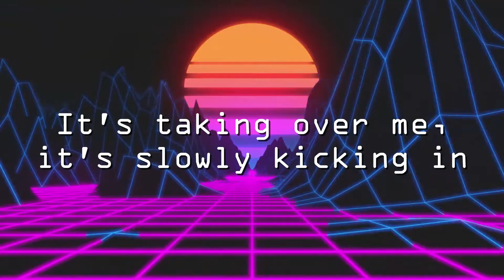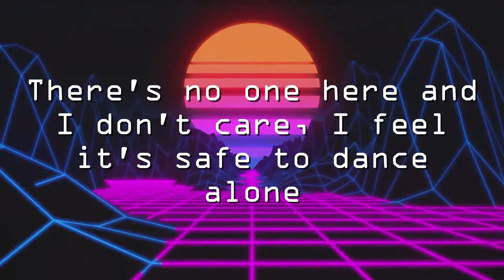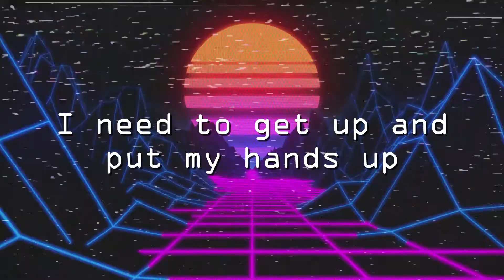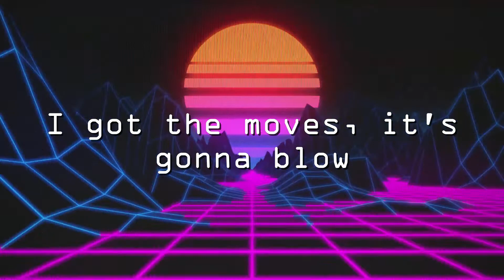The Roop — Discoteque | Lithuania 2021 | LYRICS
"DISCOTEQUE" by The Roop
Written and composed by: Ilkka Wirtanen, Kalle Lindroth, Mantas Banišauskas, Robertas Baranauskas & Vaidotas Valiukevičius